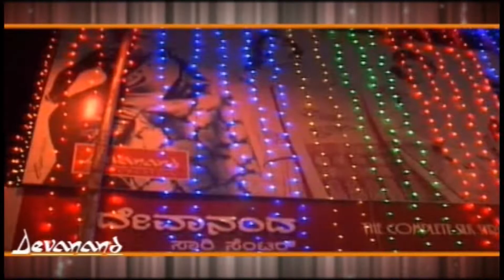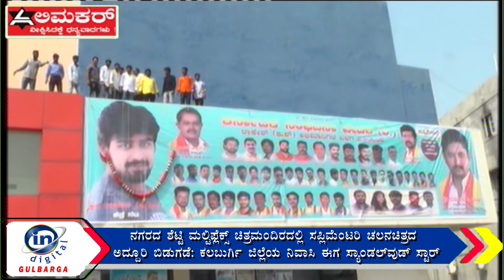ನಗರದ ಶೆಟ್ಟಿ ಮಲ್ಟಿಫ್ಲೆಕ್ಸ್ ಚಿತ್ರಮಂದಿರದಲ್ಲಿ ಸಪ್ಲಿಮೆಂಟರಿ ಚಲನಚಿತ್ರದ ಅದ್ದೂರಿ ಬಿಡುಗq